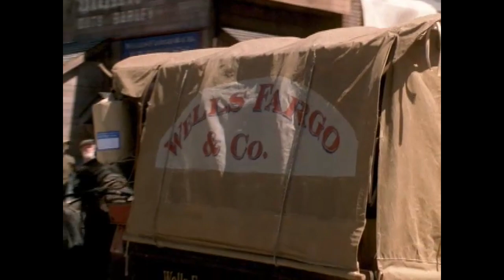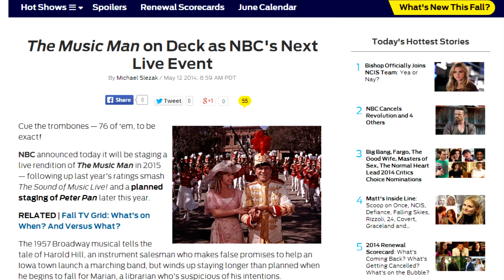The Music Man: Musical Hell Review #28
A fed-up Diva just wants to relax with one of her favorite musical films. Being in Hell, she gets stuck with the crappy remake instead.